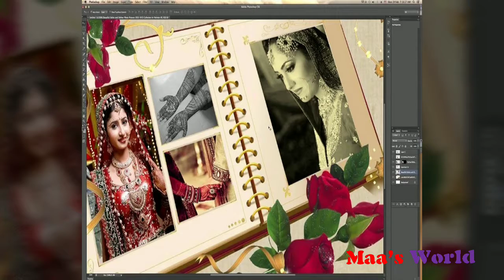Advika Photo Studio | Maa's World | Photos On Pillow | Wedding Album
Advika Photo Studio :
Name : Satyam Falake.
Address : Shop No. 8 , Shravan Pride , Kadamwadi Road , Kolhapur.
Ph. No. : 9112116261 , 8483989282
Wedding Album , Photos On Pillow , photo frame Available Here ...